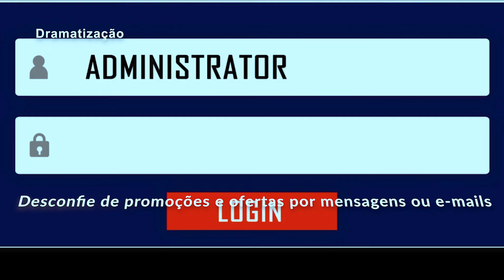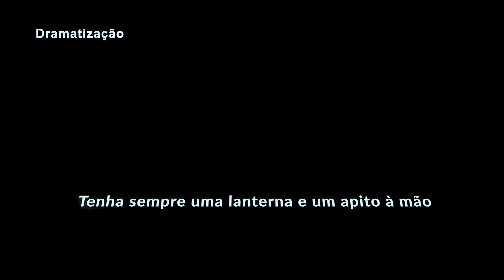HOJE, QUEM TEM QUE SE EXPLICAR É A POLÍCIA: AS NOVAS REGRAS ESTÃO VIRANDO O JOGO! | EDIÇÃO 60